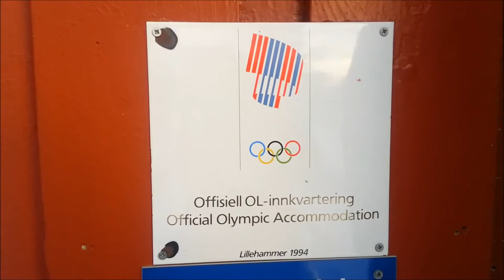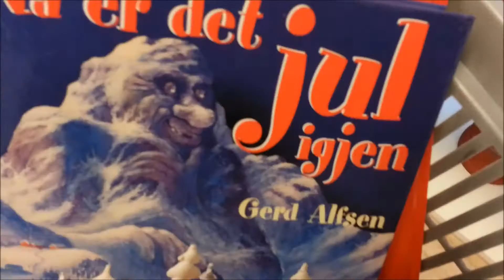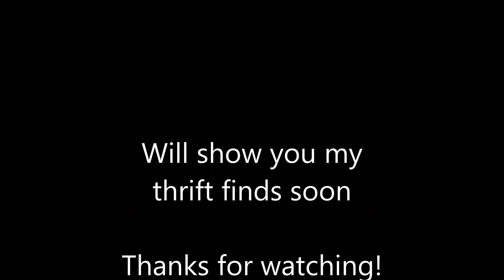Thrifting & Tourist Fun in Norway (vlog)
After celebrating Christmas with family, I went for a few days to a lovely Olympic Winter town.  And part of the fun was to find and shop at the local thrift store. Of course!